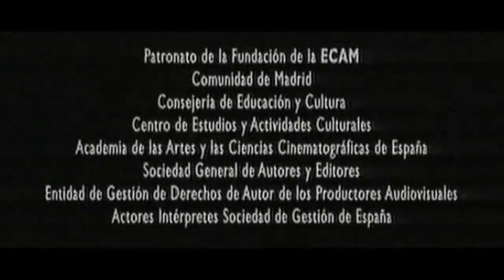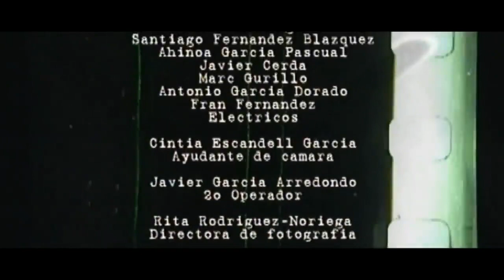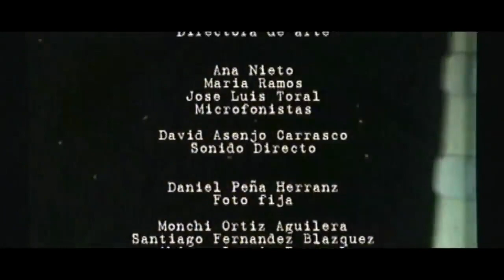OJOS - corto de terror - Miguel Ángel Vivas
Este primerizo trabajo constituye un mini-thriller: protagonista con escalofriantes visiones cuyo origen radican en un trauma infantil